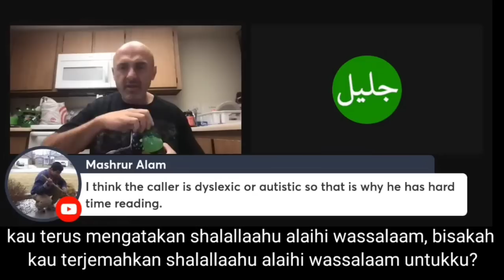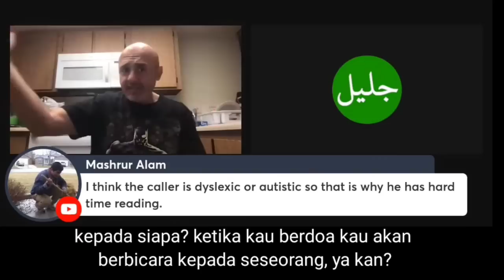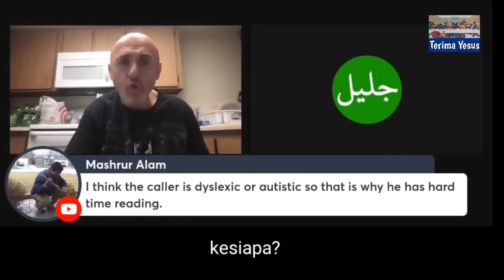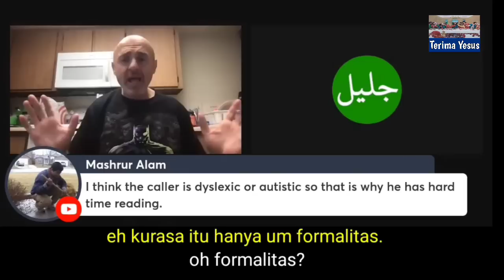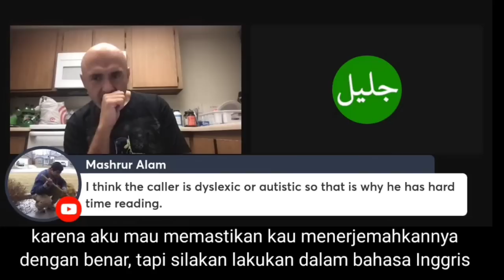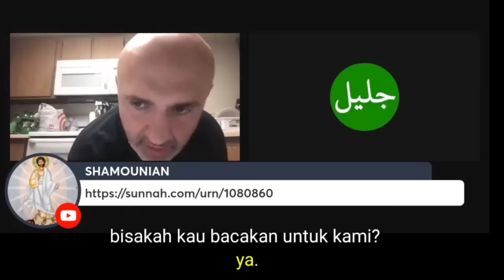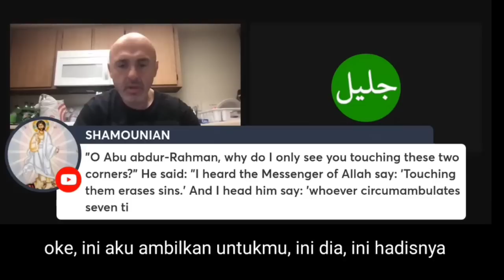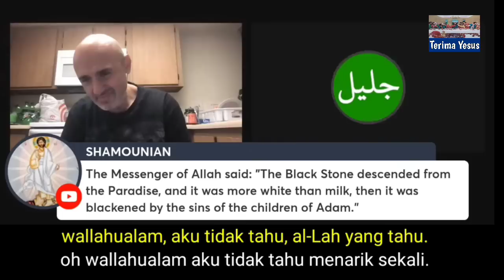Sam Shamoun Subtitle Indonesia / Mualaf Ini Menjawab Semua Pertanyaan Sam Shamoun.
Sam Shamoun Subtitle Indonesia menerima telepon dari seorang yang mengaku mualaf dan dia menjawab semua pertanyaan Sam Shamoun dengan yakin.

Saksikan video ini sampai selesai agar mengerti penjelasan dari Sam Shamoun.

Terima Yesus sebagai Tuhan dan juruselamat mu.

Channel:
Sam Shamoun:

Terimakasih.